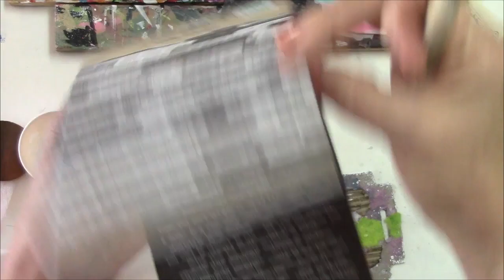Junk Journal Tutorial Made with Paper Towels and Recycled Materials Part 1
This little journal was made from assorted, almost discarded paper towels with paint residue, cards used to display fabric, assorted gelli print papers, coffee dyed paper, and batik fabric.

There are 4 journals available in my Etsy shop